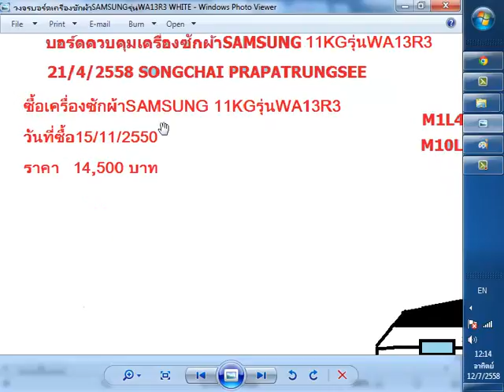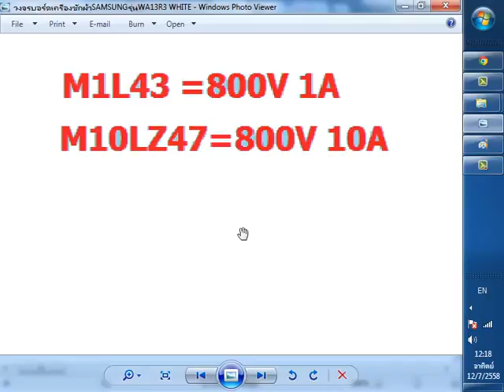เครื่องซักผ้าSAMSUNG10KGรุ่นWA12K2S ตอน3เปรียบเทียบความแตกต่างกับรุ่นWA13R3